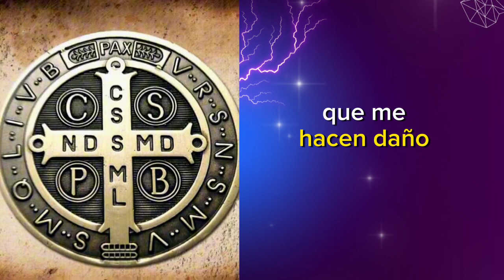🔴Oración Poderosa🔥a SAN BENITO ABAD para alejar malas influencias